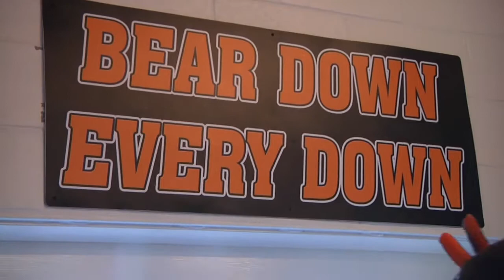Postgame Press Conference: Mercer vs. Austin Peay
The postgame press conference following Mercer's 49-21 victory over Austin Peay.